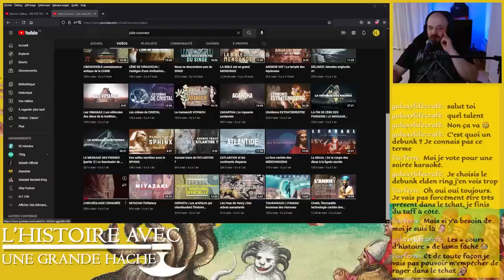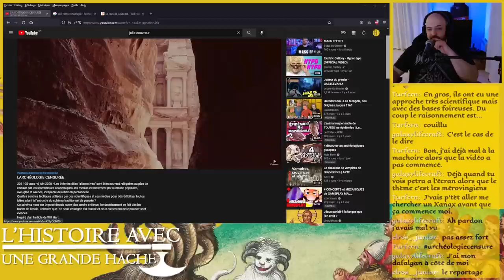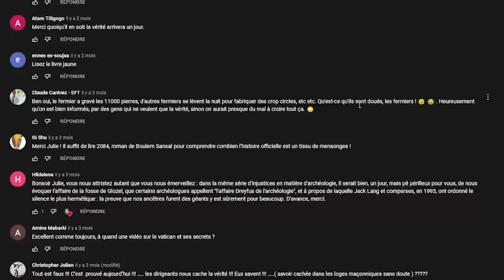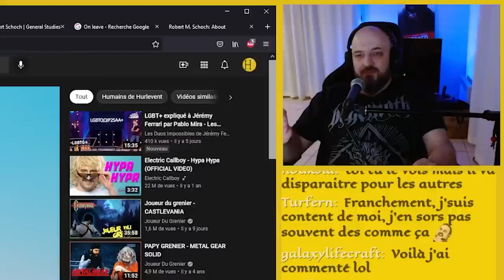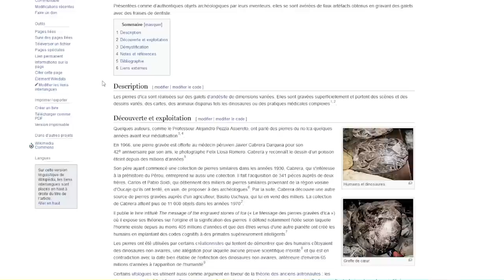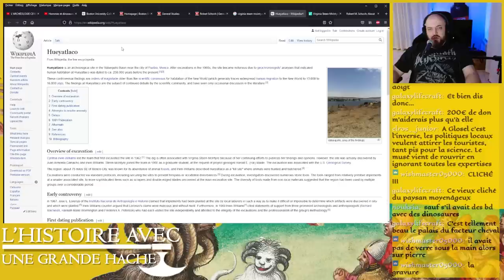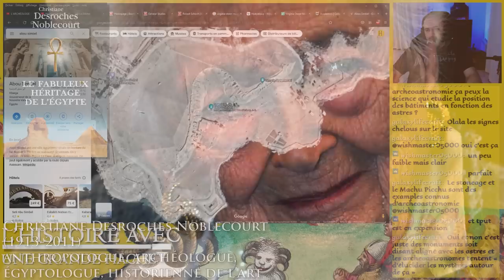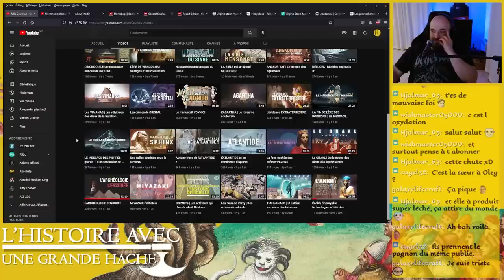Nous aurait-on menti ? (Oui, mais c'est pas qui vous croyez) - Debunk Hache 1 (ft @Archeo-Nouks )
Première retransmission de Débunk'Hache (que j'assure sur Twitch et datant de mars 2022), où l'on débunke en direct, sans filet (donc parfois avec des erreurs de ma part que je rectifie en montage), sur une ou des vidéos pas super scientifiquement parlant qui traînent sur YouTube...

Et aujourd'hui, il s'agit de la production d'une certaine Julie qui couvre des choses...

La vidéo originale (Merci de NE PAS HARCELER ou laisser de commentaires désobligeants, de toute manière l'auteure filtre les messages) :

Les Papyrus de la Mer Rouge :
- TALLET Pierre, Papyrus de la Mer Rouge, Comptes rendus des séances de l'Académie des Inscriptions et Belles-Lettres Année 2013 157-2 pp. 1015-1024
- TALLET Pierre, LEHNER Marc,  Les Papyrus de la mer Rouge, L'inspecteur Merer : un témoin oculaire de la construction des pyramides, Errance, Actes Sud, 2021